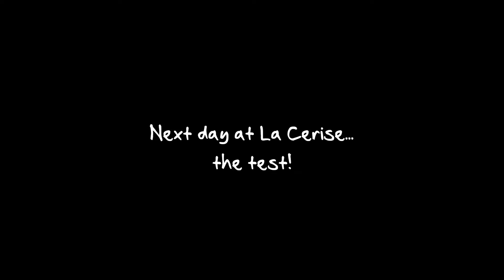When I Grow Up - baker escapade 2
A new docucomedy for Edinburgh Fringe 2013!
Does growing up mean letting go? As a child Juliette wanted to be many things: ballerina, princess, Muppet. Did she have it right when she was a kid? Did she know her vocation before life got in the way? In this true-life comedy, Juliette (of award-winning comedy duo Mace and Burton) realises her childhood ambitions.
Artist, farmer, ballerina, baker, princess, pop star, muppet; she's living the dream...every dream she ever had! Is what we do who we are?